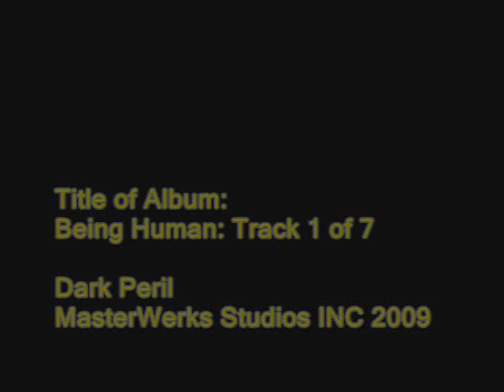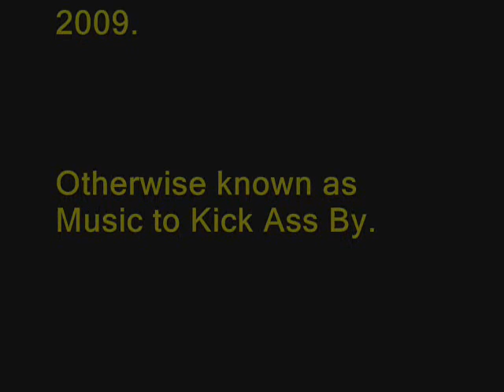--Dark Peril--Track 2--Being Human.wmv